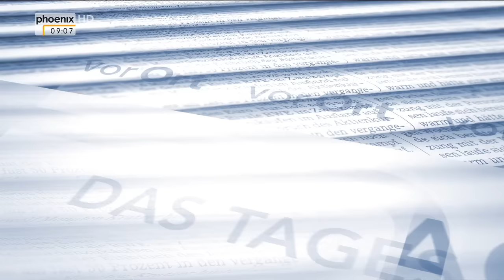Nato-Beschluss: Norbert Röttgen über die Truppenentsendung nach Polen im Tagesgespräch am 15.06.16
phoenix-Moderatorin Mareike Bokern spricht mit mit Norbert Röttgen (CDU, Vorsitzender Auswärtiger Ausschuss) über den Beschluss der NATO-Verteidigungsminister, angesichts der anhaltenden Spannungen mit Russland Truppen nach Polen und in die baltischen Staaten zu schicken.